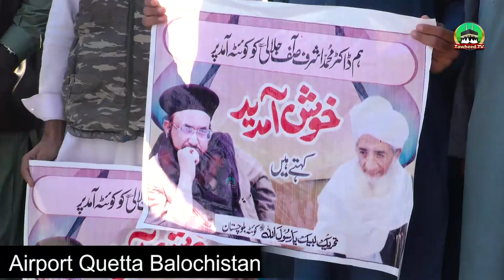Dr Ashraf Asif Jalali Entry At Quetta Balochistan Airport | Istaqbal